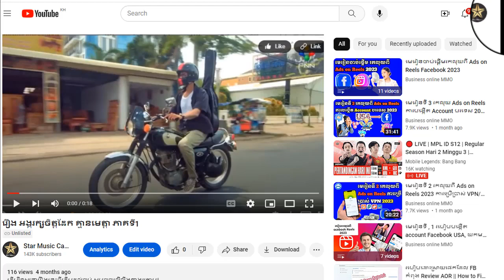រឿង អង្គរក្សចិត្តដែក គ្មានមេត្តា ភាគទី27